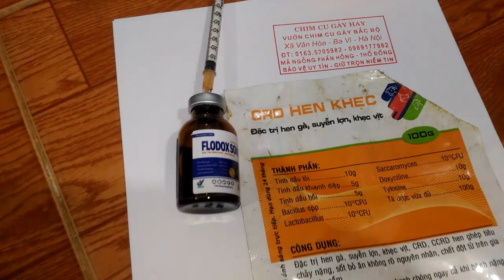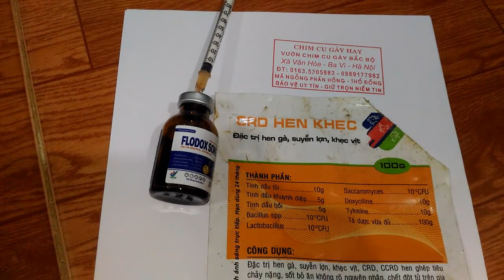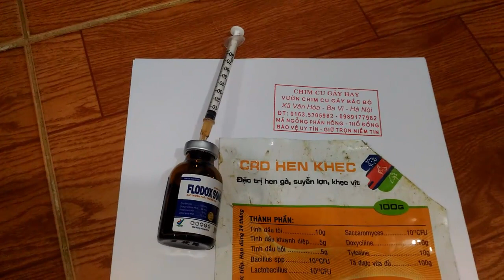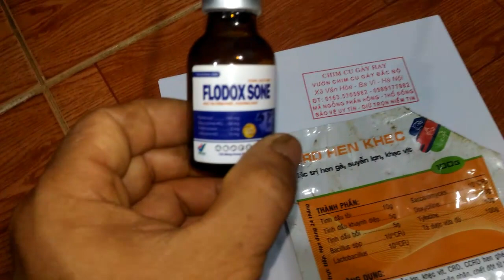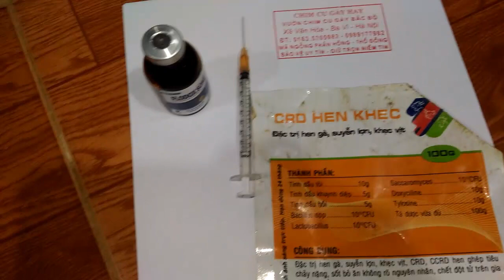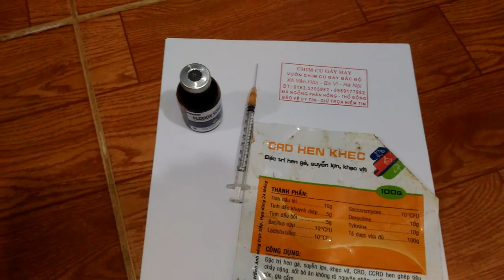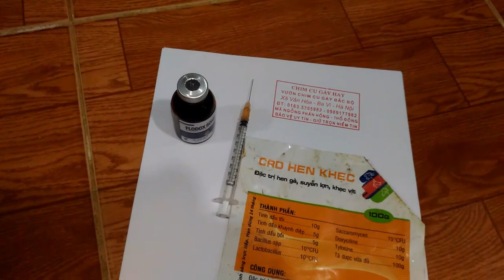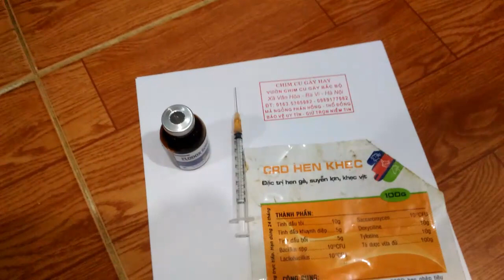chia sẻ cách phòng chữa bệnh cho chim